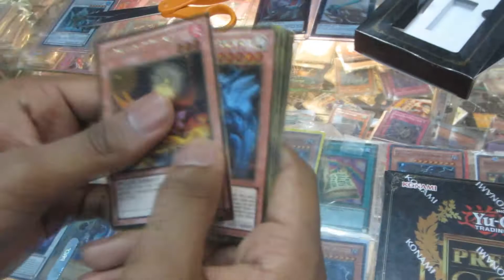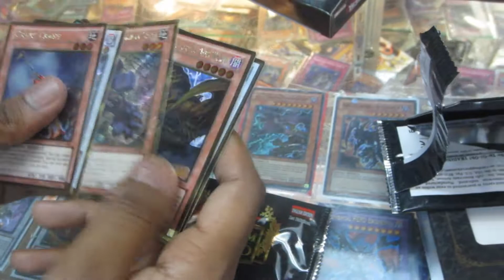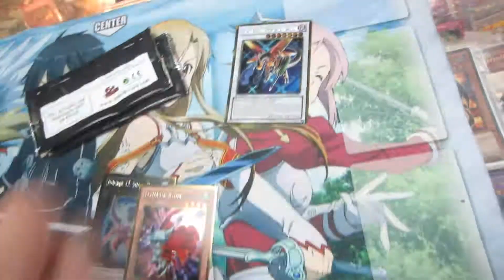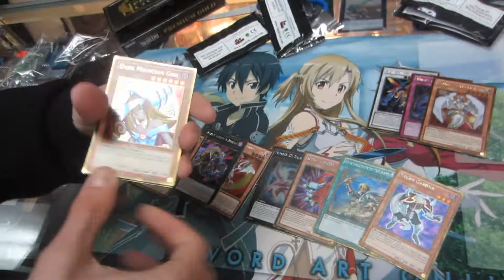3 gold series booster pack boxes Opening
Facebook.com/theyugiohcouncil
More still to come.